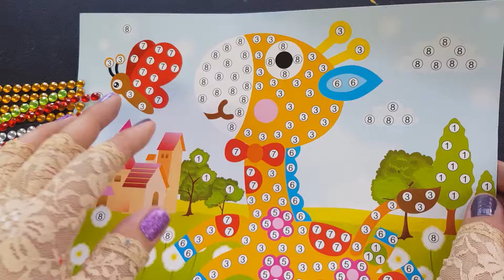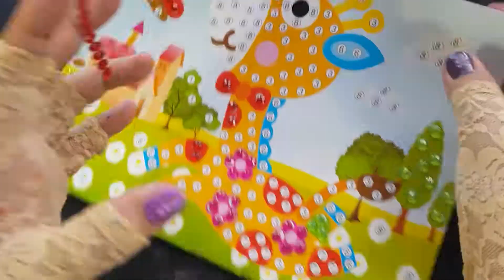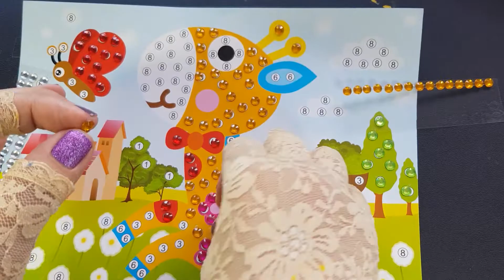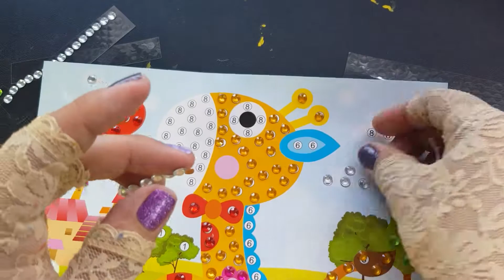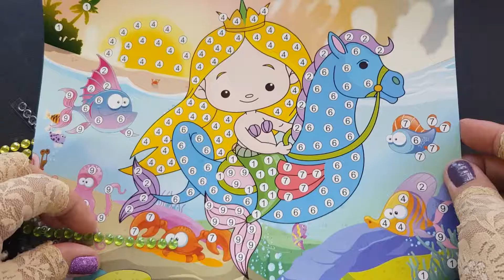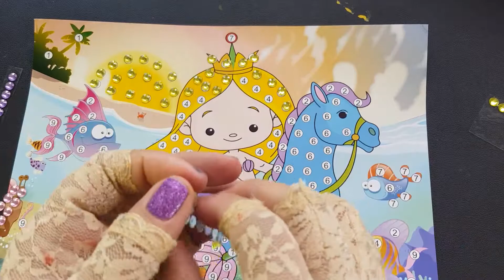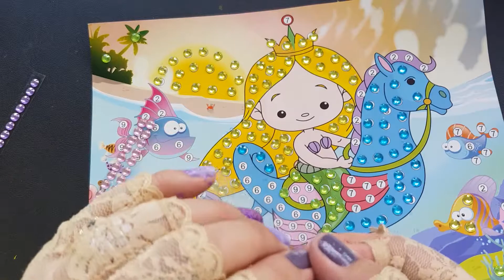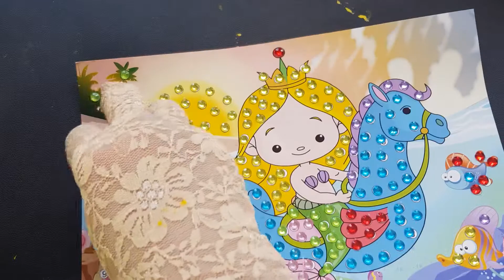Diamond Sticker Art for Kids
Diamond Art for Kids